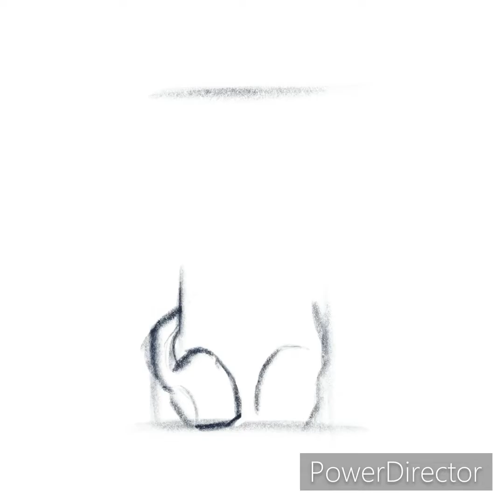Donovan Mitchel【Utah Jazz #45】drawing video